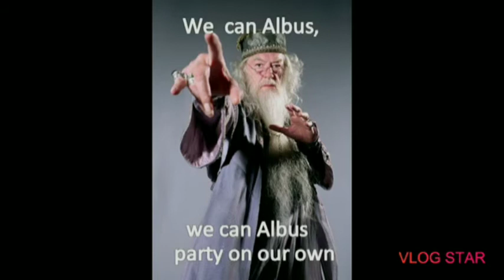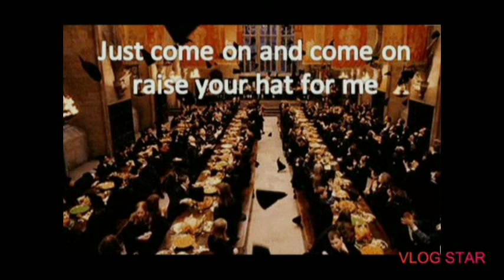Raise your Glass if you are RON!!!